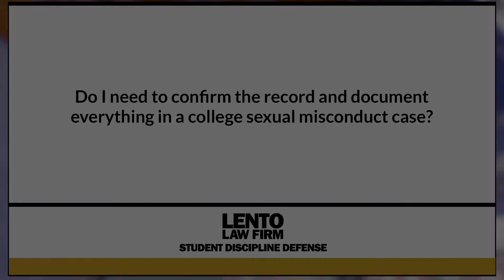Do I Need to Confirm the Record and Document Everything in a College Sexual Misconduct Case?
Expert attorney answers questions about academic misconduct, Title IX, and other student disciplinary issues. In this video we asked, 'Do I Need to Confirm the Record and Document Everything in a College Sexual Misconduct Case?'.
Ask The Attorney (0:01)
Expert Answer (0:05)